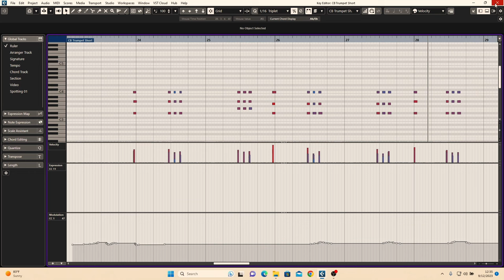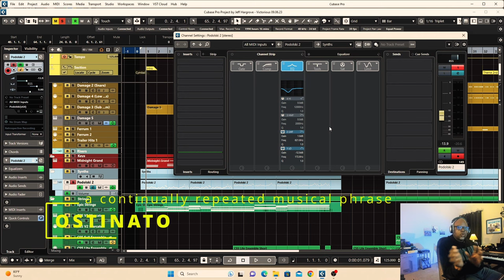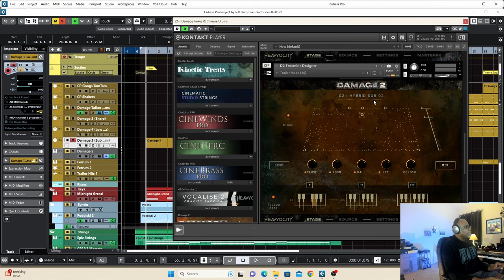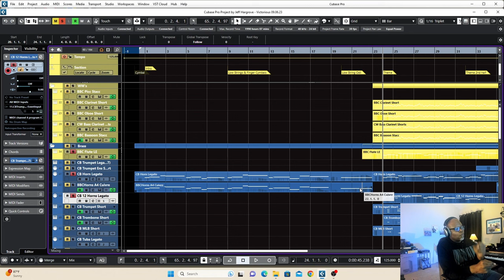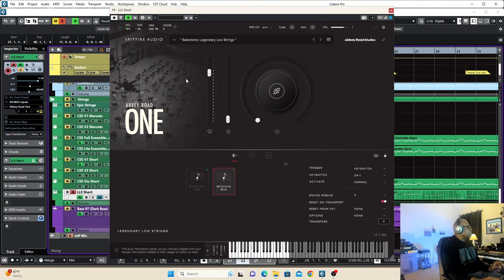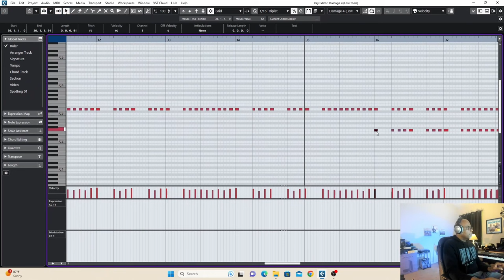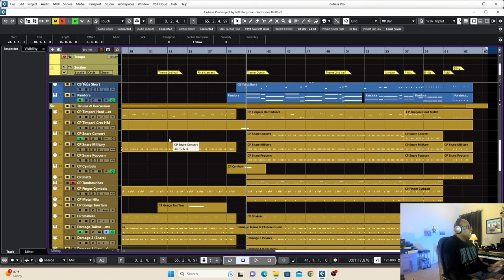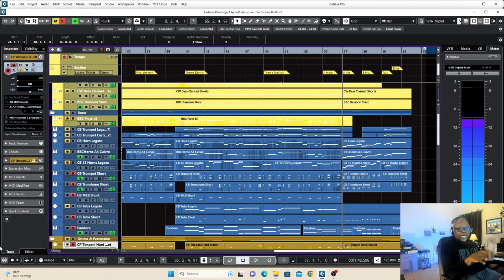HOW TO WRITE EPIC ORCHESTRAL WITH EPIC DRUMS!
In this video I break down my process for writing "VICTORIOUS", an epic orchestral cue with epic drums.